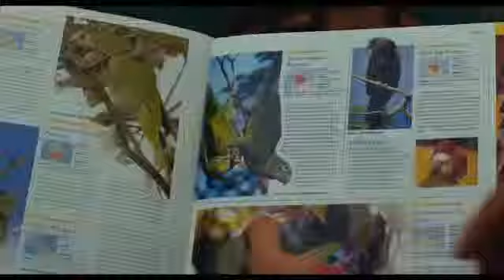A Bird Of The Air - Official Trailer [HD]